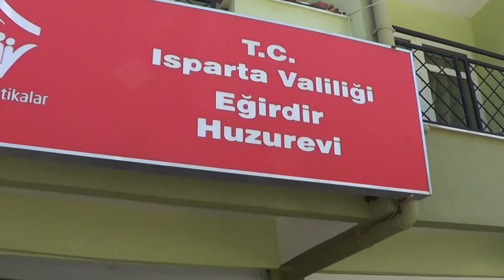Kumluca Beykonak ortaokulu Eğirdir Huzur Evinde 2014